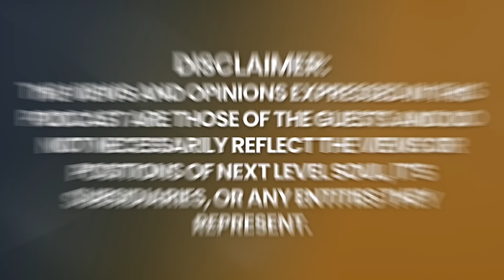A EXPERIÊNCIA De Quase-Morte Mais DETALHADA Já Registrada: Uma Visita Ao CÉU | John J. Davis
John J. Davis teve uma experiência de quase morte quando tinha 21 anos que mudou completamente sua vida e sua visão de mundo. Ele recebeu um tour por uma parte do Céu ou o Outro Lado. Foi mostrado a John que realmente existe vida após o que chamamos de morte. Ele aprendeu que somos seres eternos e que não há fim para nossa existência. Também lhe foi mostrado que nossas vidas na Terra são temporárias e que viemos aqui para aprender e experimentar e que, depois de cada vida, voltamos para casa.

John mora no Colorado com sua esposa e dois filhos. Ele trabalha com sua esposa em transcrição médica. John obteve seu bacharelado na Universidade do Colorado e seu mestrado na Universidade Webster.

Aproveite minha conversa com John J. Davis.